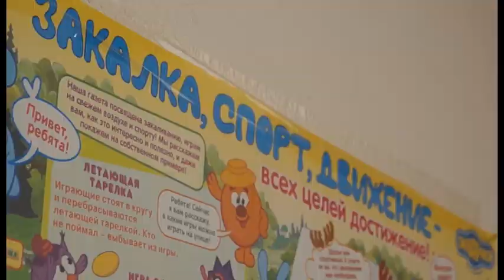Анапские врачи предупреждают